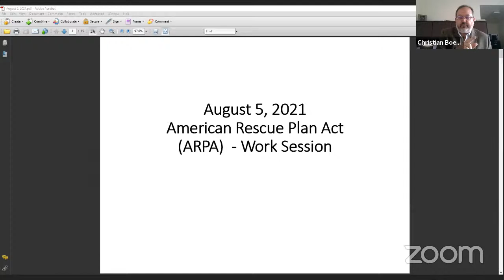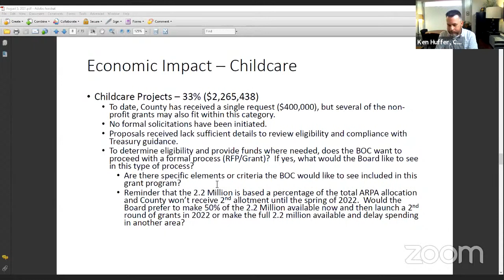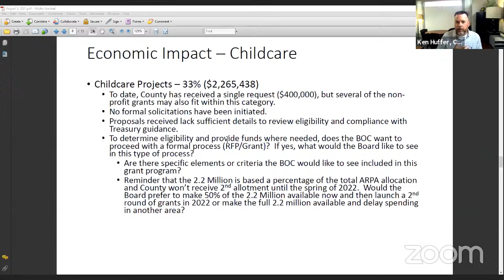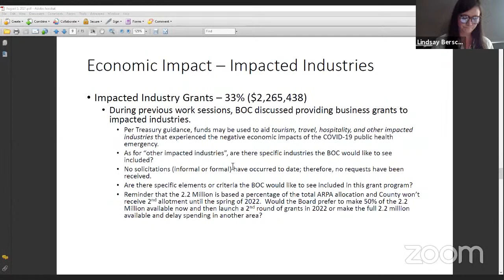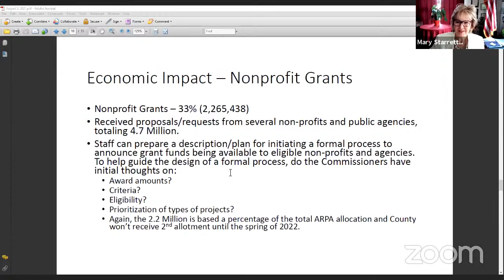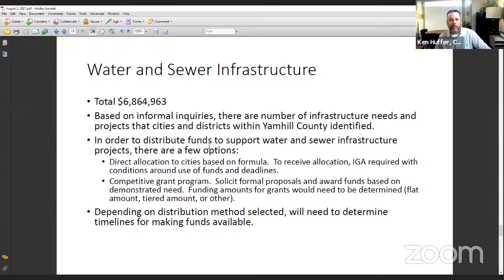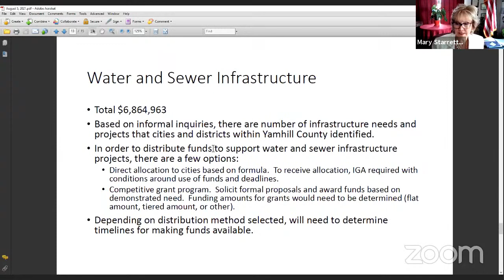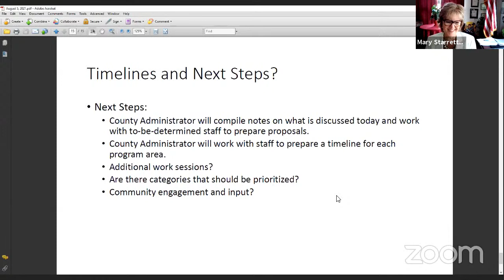BOC Combined Formal/Informal Session 8/5/21